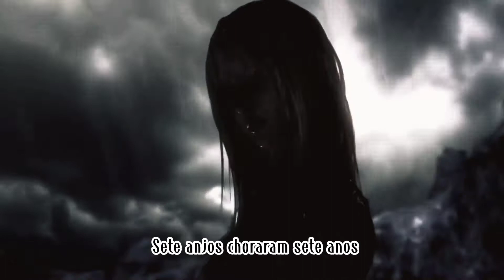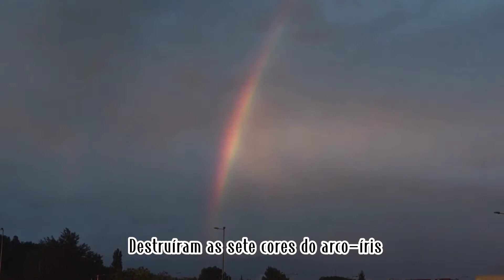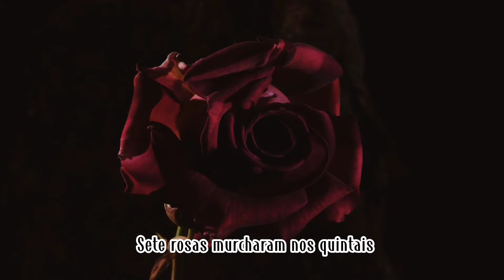sete quedas costa senna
O homem esta destruindo a terra